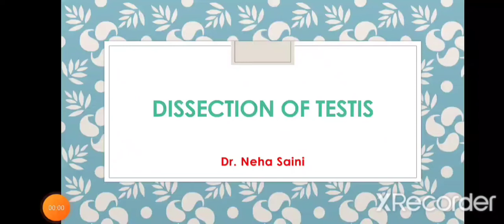Dissection of testis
# anatomical features of testis#
side determination #